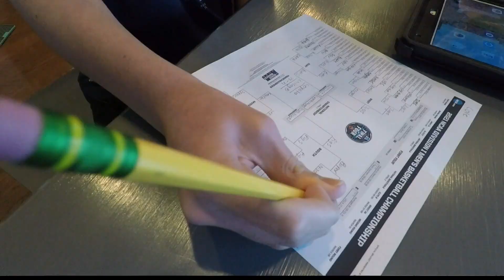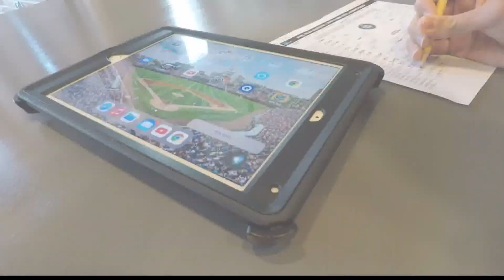13-year-old Indiana twins use unique method to come up with one of the top NCAA brackets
Cole, who lives with cerebral palsy, loves technology, so his brother, Gavin, helped him use Siri to determine "heads or tails" to make each selection.